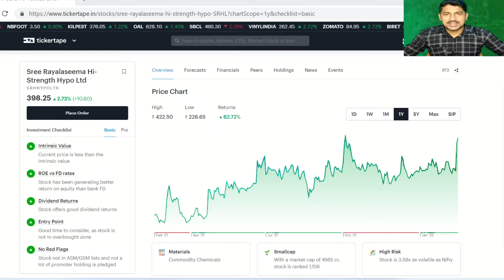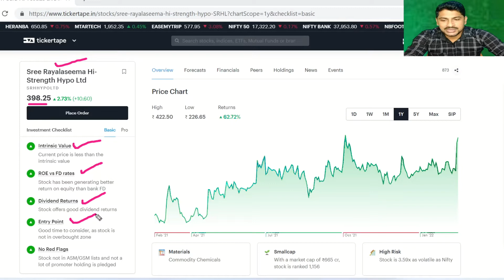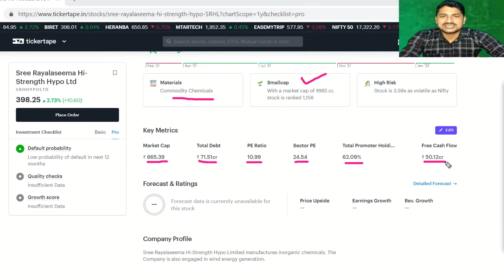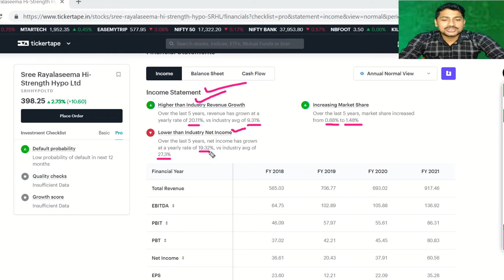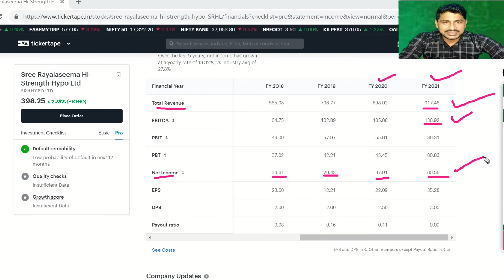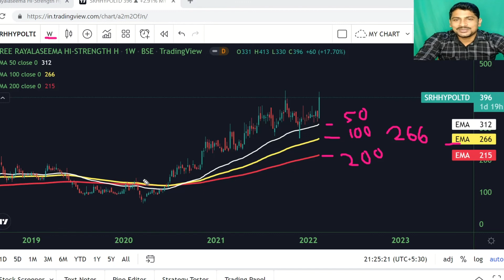Multibagger Penny Stocks 2022 India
Sree Rayalaseema Hi-Strength Hypo Ltd
sree rayalaseema share price
sree rayalaseema hi-strength hypo ltd share
SRHHYPOLT
srhhypoltd
srhhypoltd share
srhhypoltd share price
mulltibagger
multibagger stocks